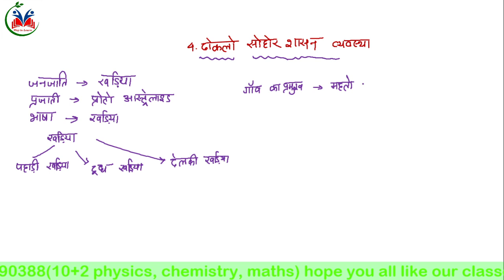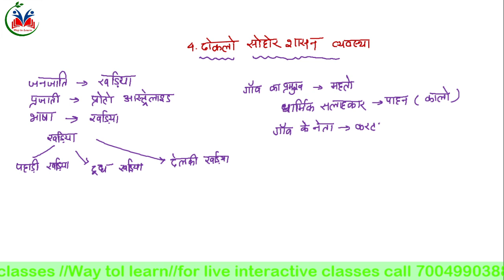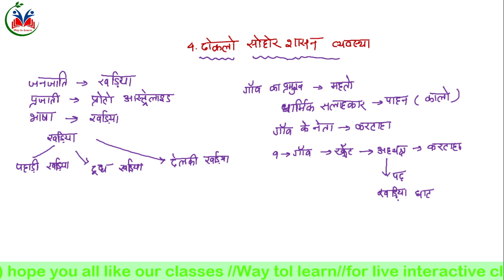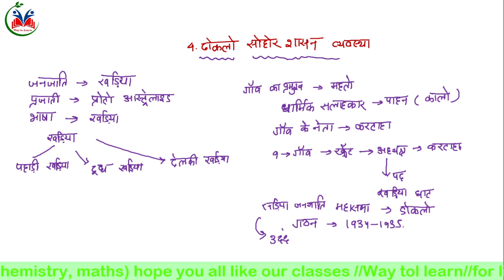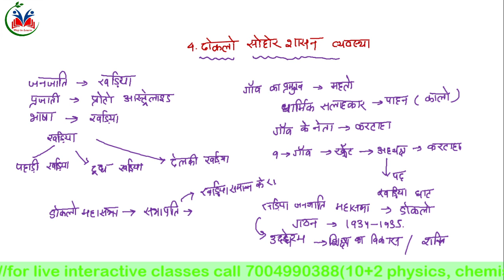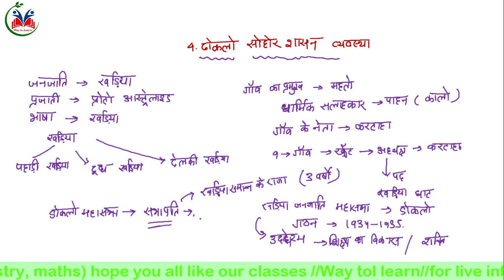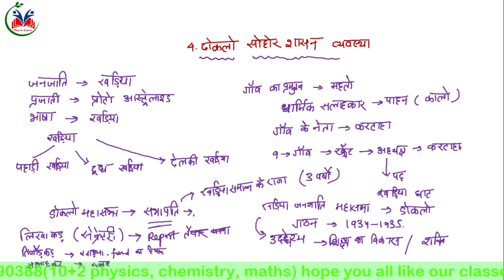ढोकलो_सोहोर_शासन_व्यवस्था || way to learn//